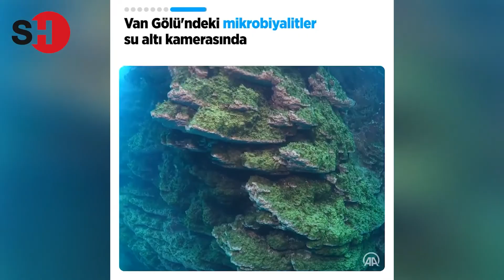23 HAZİRAN'DA NELER OLDU? SOYLU: İLK KEZ ORMAN YANGININDA 10 TON SU ATABİLEN CHİNOOK KULLANILIYOR!